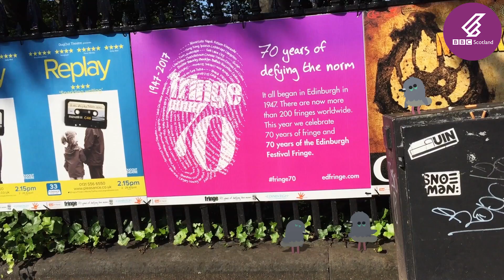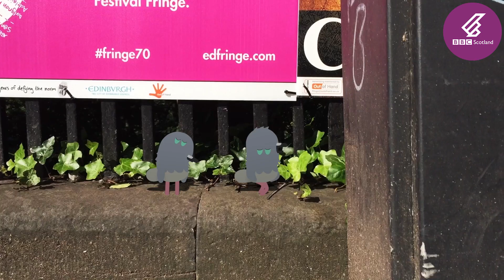The Pigeons perform at the Edinburgh Fringe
It's time for Edinburgh to experience their groundbreaking show...